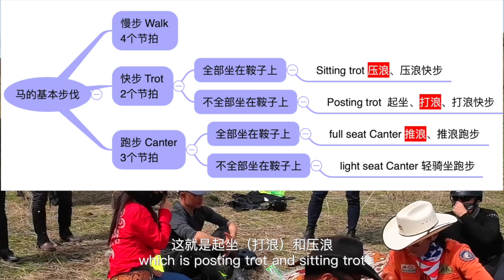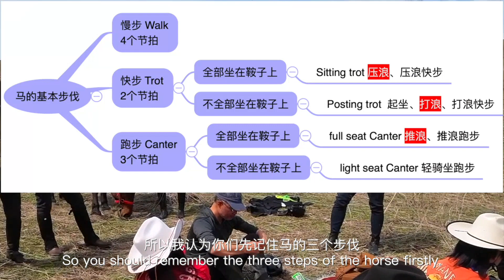113How to easily distinguish posting trot、sitting trot and full seat canter？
如何轻松区分打浪、压浪和推浪？
How to easily distinguish posting trot、sitting trot and full seat canter？

Looking forward to meeting you someday~